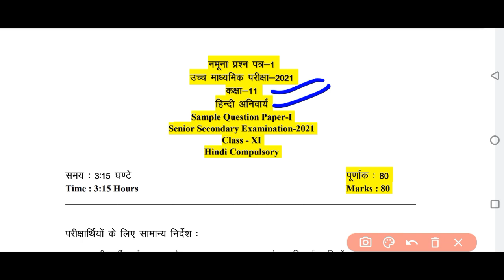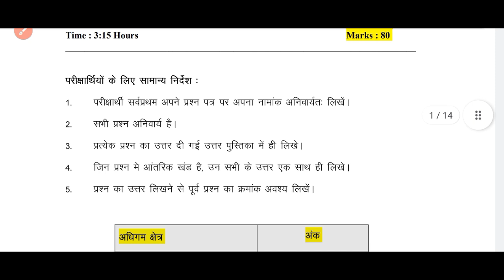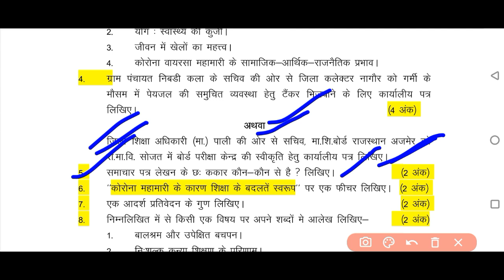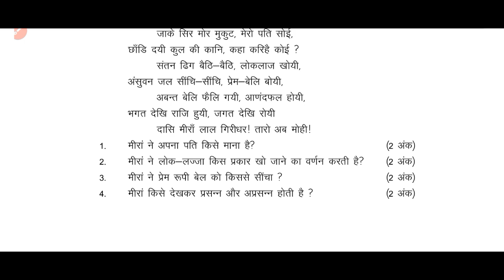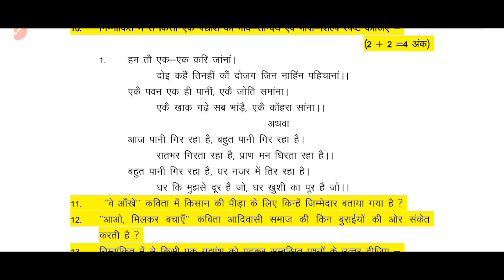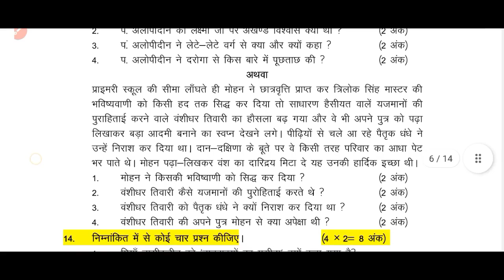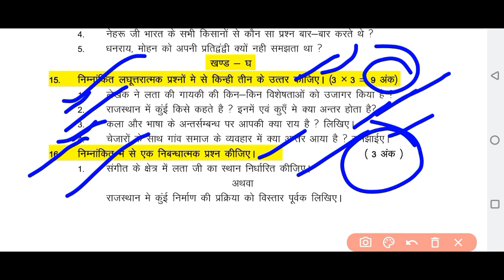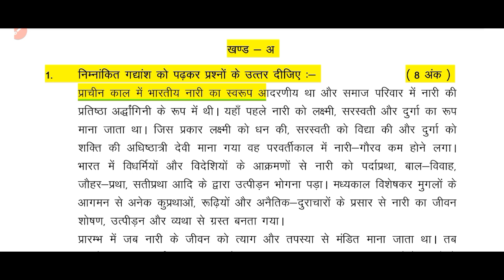11th hindi paper 2022 Full solved | class 11th hindi paper 2022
11th hindi paper 2022 Full solved | class 11th hindi paper 2022 || hindi paper 11th

वार्षिक परीक्षा 2022 कक्षा 11 हिन्दी का पेपर | annual exam 2022 class 11th Hindi ka paper | 11 hindi

[1].

वार्षिक परीक्षा 2022 कक्षा 11 हिंदी का पेपर

कक्षा 11 हिंदी का पेपर वार्षिक परीक्षा 2022

कक्षा 11 हिंदी पेपर वार्षिक परीक्षा 2022

varshik Pariksha 2022 class 11 Hindi paper

varshik Pariksha Hindi ka paper

varshik Pariksha 2022 kaksha 11 Hindi

11th class hindi paper 2022

 rajesh sir

 hindi ka varshik paper

2022 कक्षा 11 हिंदी का पेपर
2022 वार्षिक परीक्षा हिंदी पेपर
वार्षिक परीक्षा 2022 हिंदी  पेपर कक्षा 11 हिंदी पेपर वार्षिक परीक्षा 2022 कक्षा 11
हिंदी का पेपर कक्षा 11
हिंदी पेपर वार्षिक परीक्षा 2022
कक्षा 11 हिंदी पेपर वार्षिक
class 11th Hindi varshik exam class Eleventh Hindi varshik paper solution
class ninth Hindi varshik paper 2022 varshik paper class 11th Hindi
varshik exam class 11th Hindi

11th class Hindi varshik paper 2022
kaksha 11 Hindi varshik paper 2022
Hindi varshik paper 11th class Rajasthan board 2022
11th Hindi varshik question paper 2022 Full solved, Hindi half yearly exam paper Rajasthan Board 11
class 9th Hindi varshik question paper 2022, Solved paper Class 9th Hindi varshik Exam
कक्षा 11वी हिंदी वार्षिक का पेपर 2022 up बोर्ड,11th hindi varshik question paper 2022

Class11th Hindi varshik question paper 2022, Hindi half yearly exam paper Rajasthan Board 11th
class 11th General Hindi paper solution 2022
English varshik exam paper solution 2022
11th hindi paper solution 2022
varshik general Hindi class 11th paper solution
up Board Hindi paper solution 2022